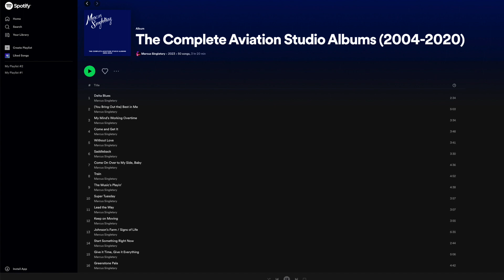When I Get There - The Complete Aviation Studio Albums (2004-2020) - Marcus Singletary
"When I Get There" - Track 18 from The Complete Aviation Studio Albums (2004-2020) by Marcus Singletary. for more info.